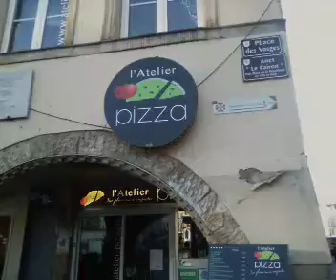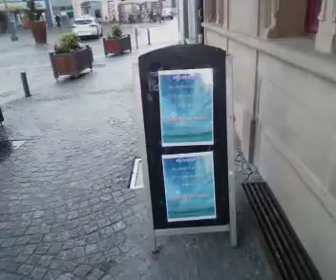Эпиналь, что посмотреть в центре, площадь Вогезов, Департамент Вогезы.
Когда есть время, но всё уже видел, второй круг почёта по центру.